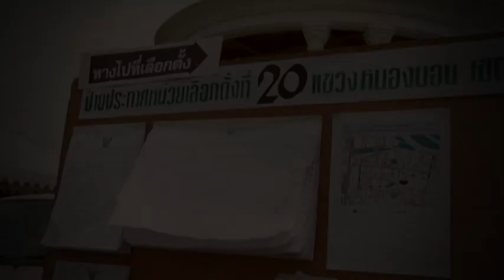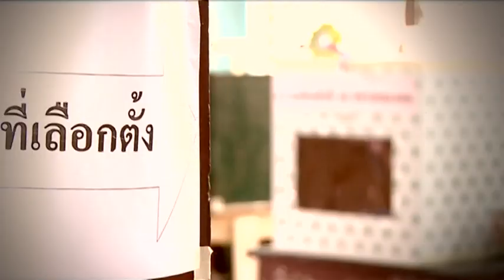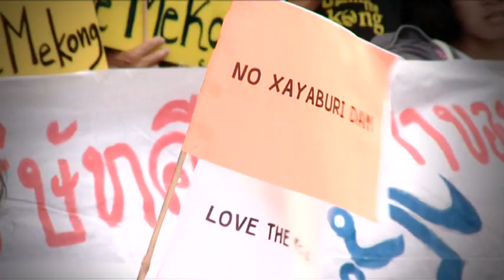สังคมไทย โครงสร้างอำนาจที่ไม่เท่าเทียมกัน(2)